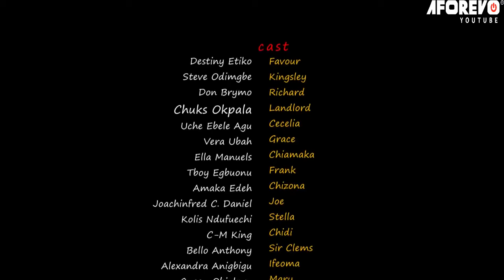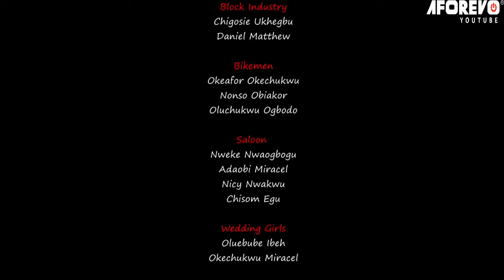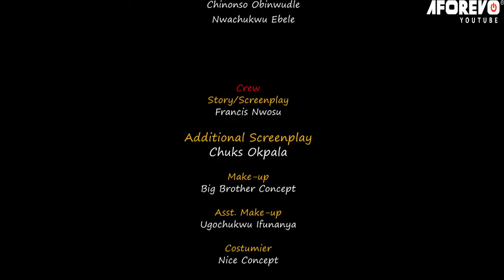A Powerful Little Boy That Destroyed The Old Woman He Met On His Way To Church 2 - Nigerian Movies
This idea takes inspiration from the concept of God's intervention in difficult situations. The movie can revolve around a character facing insurmountable challenges and how divine intervention changes their life. It emphasizes the message of hope, faith, and the miraculous power of God.

FirstClassTV#nigerianmovies#CANADA#JAMAICA#USA#UK#TRINIDADANDTOBAGO#africannigerianlatestmovies#ruthkadiri247#mauricesamtv